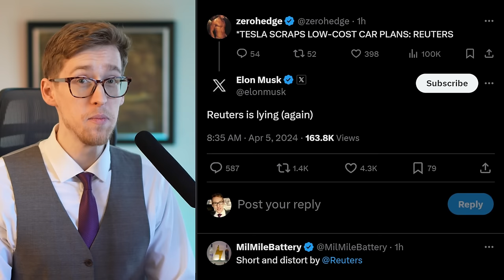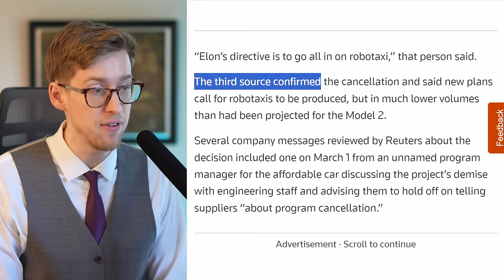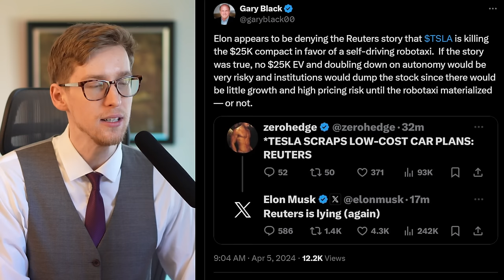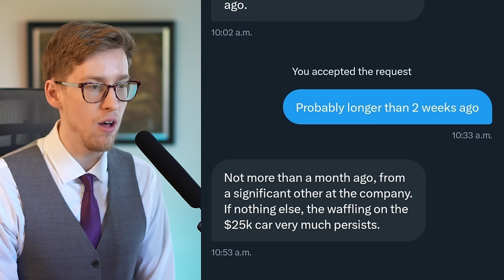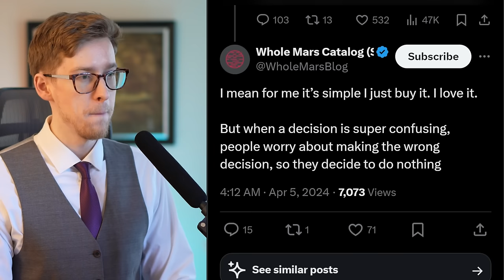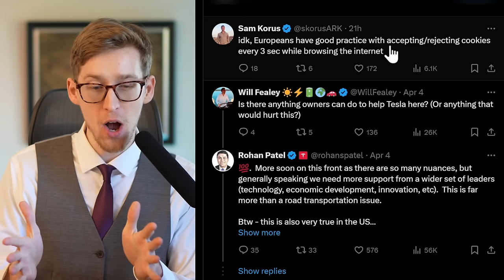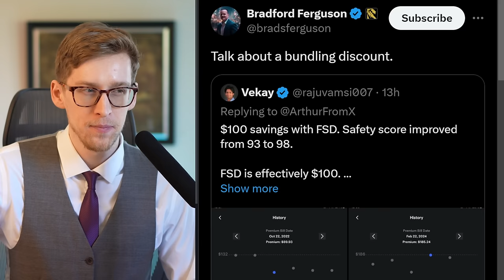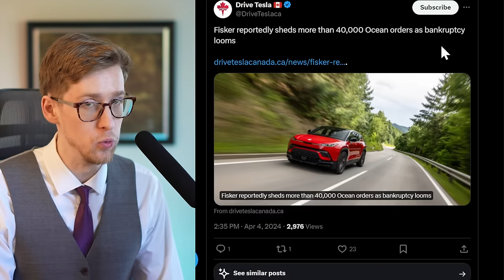Jaw Dropping Tesla News / New Cybertruck Record! / FSD Transfers / New Delivery Estimates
Tesla stock & Elon Musk news.

PLUS, regular new videos

Matt